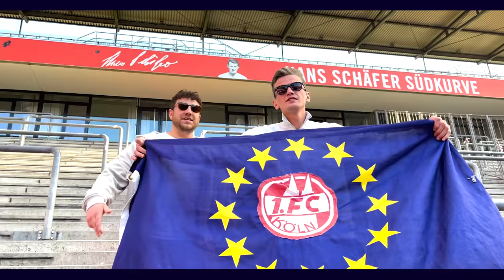BARFUSS bis nach ROM | Der 1. FC Köln ist wieder International | Oz`& J.P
Der 1. FC Köln spielt in der kommenden Saison wieder auf internationalem Parkett. Am vorletzten Spieltag der Saison hat sich der FC für die UEFA Conference League qualifiziert. Aus diesem Anlass haben J.P und OZ‘ von CGN Records einen Song über den wahrgewordenen Traum und ihre Reisepläne geschrieben, um dem Team von Steffen Baumgart in der kommenden Spielzeit hinterher zu reisen.